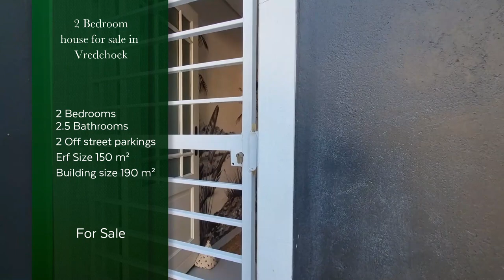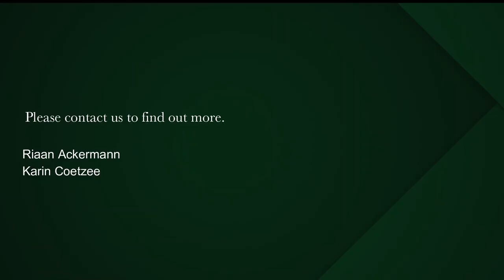2 bedroom house for sale in Vredehoek | Pam Golding Properties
City Home
A meticulous renovation with tasteful, quality finishes and many unexpected and thoughtful details. This house is in an excellent condition and offers that magical character feel, mixed with contemporary fixtures, colors and style.

The design is well thought through to create the right spaces for comfort and optimum living.

Upon entry you find an unusual floating staircase leading to the second floor where life gets really excited. This level offers a spacious lounge and designer kitchen with stackable glass doors that walks out onto a large sunny deck, ideal for entertaining and showing off the breathing mountain views. Also ideal for intimate cozy dinners with candle light on a summer's evening. There is a wooden fire place that heats up the whole living area during the winter months, as well as an aircon for the summer heat. You will also find a guest cloak on this level.

Downstairs comprise of two luxurious bedrooms (both en-suite), a large study and a delightful green courtyard. Added bonus – secure off-street parking for two cars. Only minutes away from town and the Garden Centre.

May it be a City Pad, an investment or a starter home for that young professional couple looking for the charm and convenience of City living - come and make you own memories in this two bedroom, full of good energy, Stunner.